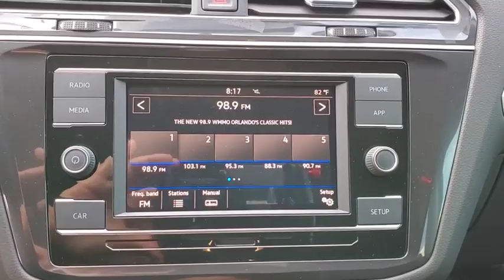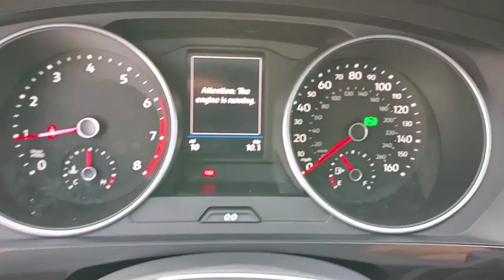2019 Volkswagen Tiguan Orlando, Sanford, Kissimme, Clermont, Winter Park, FL 90878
New 2019 Volkswagen Tiguan available in Orlando, Florida at Dave Maus VW North. Servicing the Sanford, Kissimme, Clermont, Winter Park, FL area.

2019 Volkswagen Tiguan S FWD 8-Speed Automatic with Tiptronic 2.0L TSI DOHCRecent Arrival! 22/29 City/Highway MPG